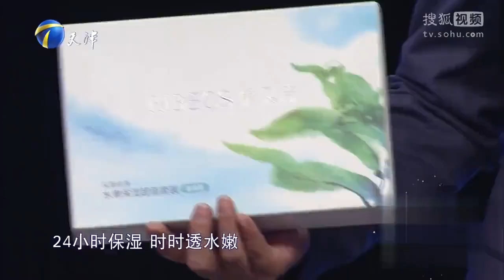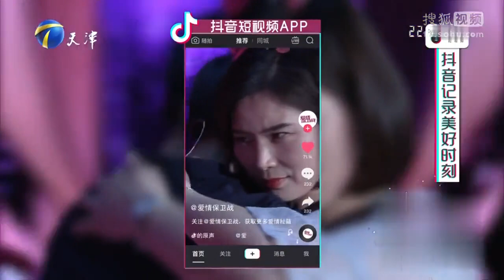丈夫嫌弃丈母娘 有精神疾病招人烦 20190718《爱情保卫战》精彩片段